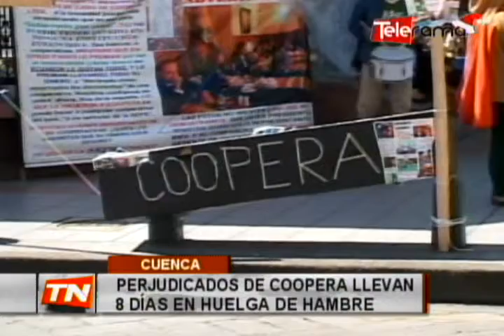Perjudicados de Coopera llevan 8 días de huelga de hambre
Tres de los siete perjudicados de la cooperativa de ahorro y crédito Coopera en Cuenca, que iniciaron la huelga de hambre el pasado 17 de diciembre, mantienen la medida y exigen la devolución de sus dineros depositados en esa entidad bancaria que está en proceso de liquidación...